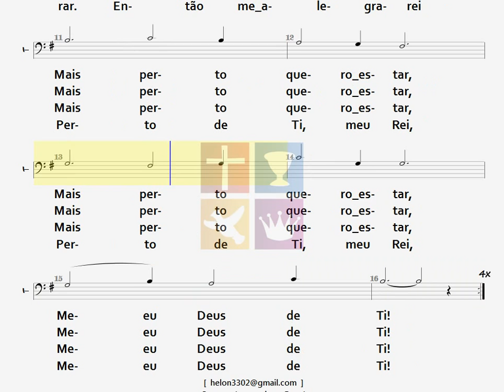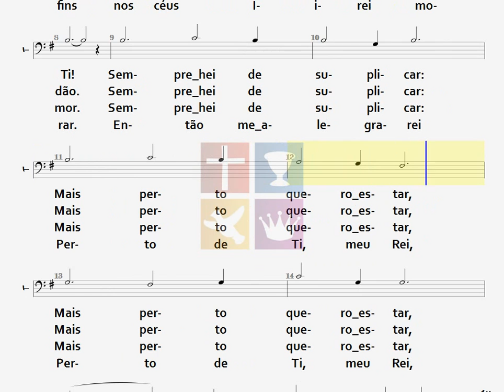283- MAIS PERTO - TENOR